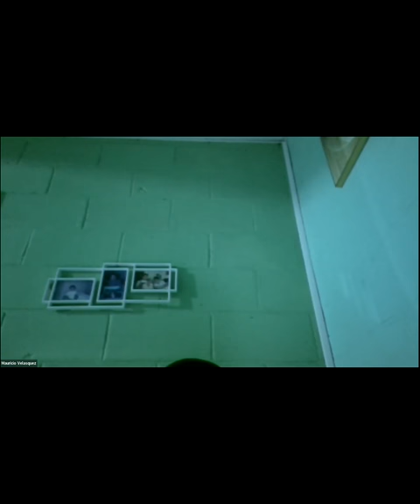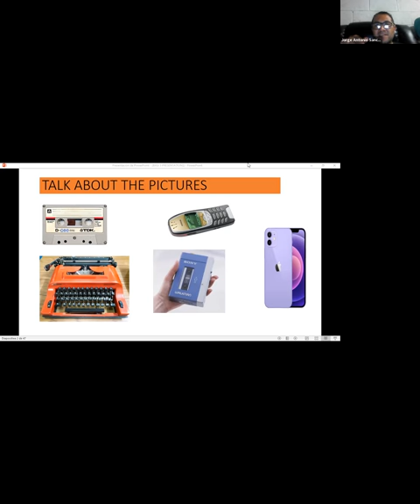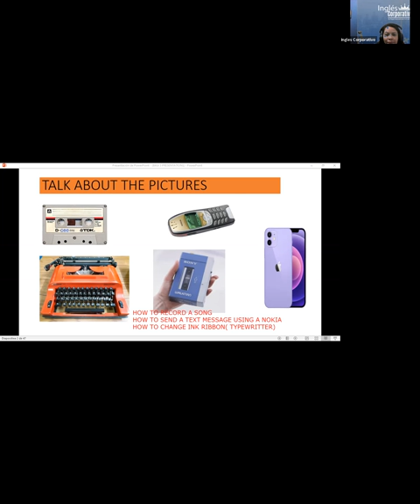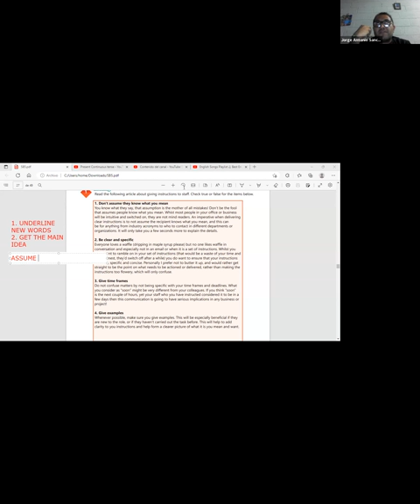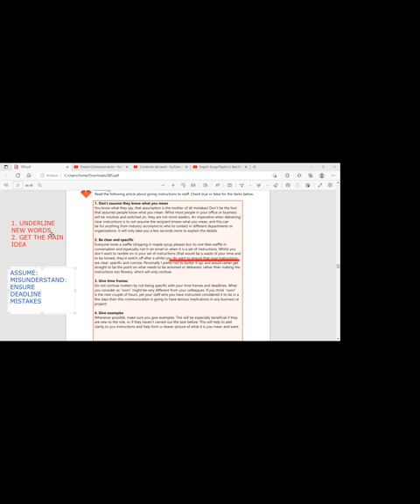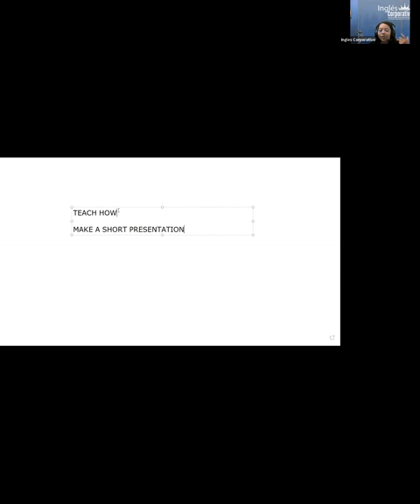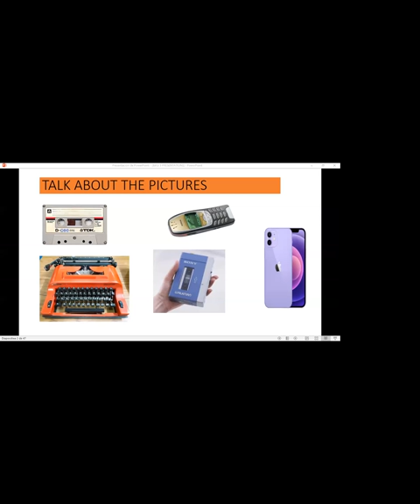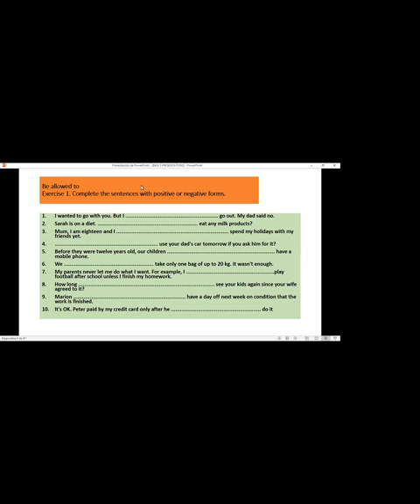Inglés Corporativo-2-12-2022 #9 Giving instructions practice.